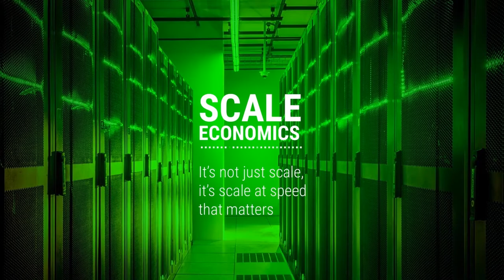CtrlS Datacenter Corporate Video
Watch the video to learn about CtrlS Datacenter state of the art architecture, best practices of sustainability, and energy-efficient innovations.